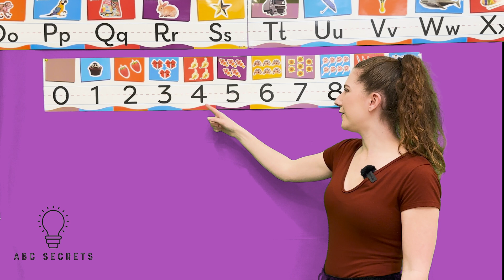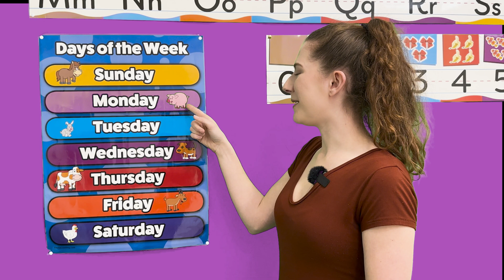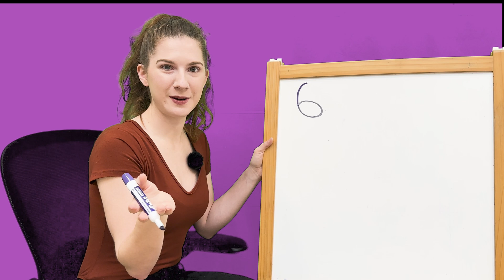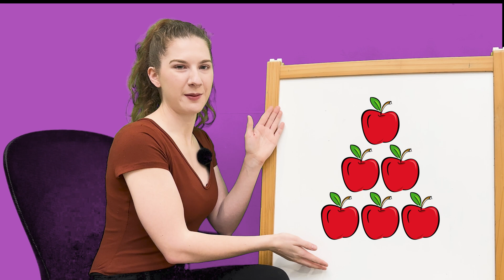Number Fun Galore: Exciting Math Adventures for Preschoolers! Number 6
Welcome to our vibrant preschool classroom, where we're on a mission to make math magical through the power of rhyme! In this enchanting video, join us as we lead our eager preschoolers on a captivating journey of numbers, filled with interactive activities and catchy tunes.

From counting colorful beads to singing along to rhythmic number rhymes, each activity is carefully designed to engage young minds and foster a deep understanding of numeracy concepts. Through a blend of playful games, hands-on exploration, and captivating rhymes, we transform learning into a delightful adventure that sparks curiosity and ignites a passion for math.

Watch with delight as our little learners eagerly participate in activities tailored to their developmental stages, receiving personalized guidance and encouragement along the way. Whether they're clapping to the rhythm of counting songs, exploring basic arithmetic, or creating numerical patterns through interactive play, every moment is infused with joy and excitement.

Join us on this exhilarating journey as we empower preschoolers to confidently embrace the world of numbers, all while having a blast with math rhymes! Let's make learning numbers a harmonious experience for every child!